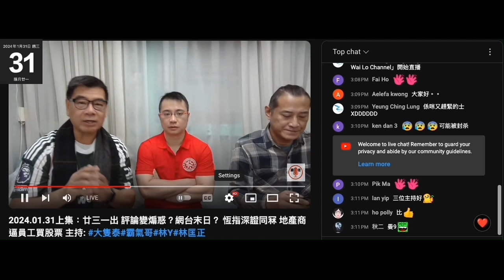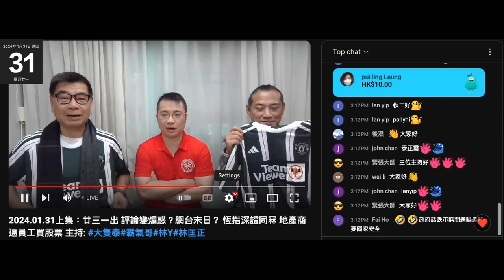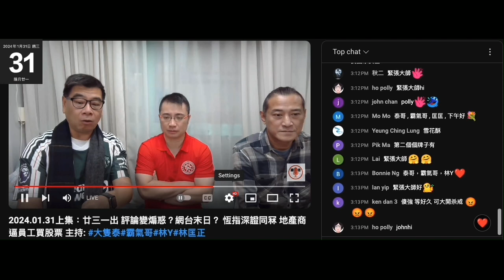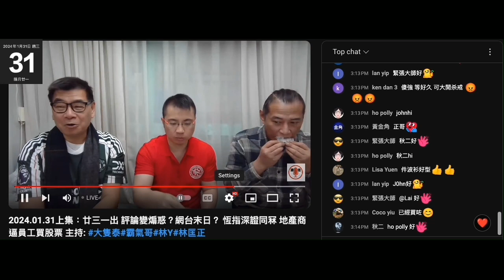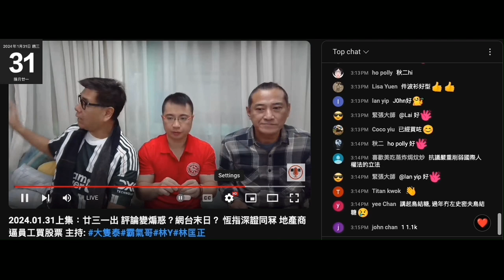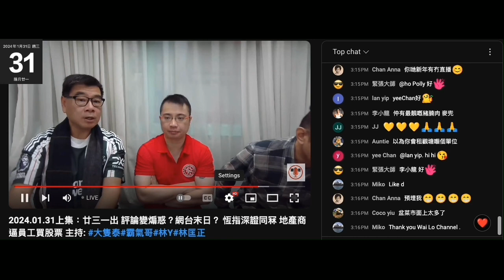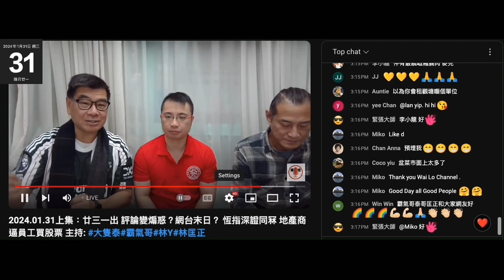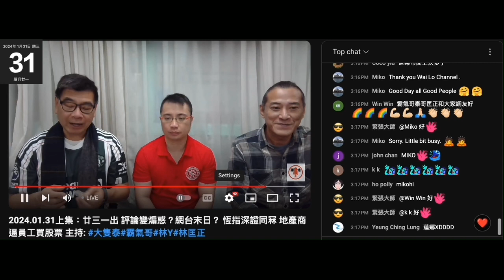20240131 圍爐賤種陳榮泰滿口大話，呢條片多個大話。打女人偷錢賊林匡正唔飲酒？噚晚係晚報先飲紅酒，之前吹係蘭桂坊買酒飲。之前吹唔收腦殘幫襯凍肉啲分成，仲要俾番錢佢，呢日又要計一直以嚟啲分成。波衫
之前吹係腦殘送，偷錢賊有兩件一紅一綠。
20240126 圍爐賤種陳榮泰返到嚟又用買器材請人呃腦殘錢，仲吹要腦殘俾錢先可以放心買器材。幾時交代過去半年啲錢洗咗去邊呀？仲自爆向腦殘呃到波衫，打女人偷錢賊林匡正呃到兩件一紅一綠。而賤種泰乞到件紅

仲吹係件腦殘寄俾佢哋，而偷錢賊咁快收到。
呢日自爆係佢買，幫賤種霸氣揀件綠色
仲要偷錢賊幫佢哋洗埋。
偷錢賊啲衫攞去磅洗，咁即係賤種泰＋賤種霸氣嗰兩件撈埋偷錢賊啲底褲一齊洗
分分鐘加埋偷錢賊屋企隻雞啲胸圍底褲啲襪一齊洗
賤種霸氣一條友就話啫，賤種泰屋企有老婆喎，廢人嚟架？要返工養賤種泰

又吹腦殘用轉數快、payme俾咗錢，但又唔講幾多，但之前吹會公開條頻道所有嘢

鳩吹有地方就開個巿場賣嘢
又吹條賣凍肉仆街攞啲盤菜嚟買上買。賤種仲想賣埋俾腦殘
一個盤菜判上判

偷錢賊之前吹去過台灣，仲吹攞BC唔洗簽證，連台灣小食雪花酥都唔知係乜。又不停口一粒接一粒。
三條賤種未食過雪花酥。

20221231 啤梨晚報打女人偷錢賊林匡正鳩吹後生點慶祝跨年，妄想未夠秤去蘭桂芳蒲吧但又吹去7仔買幾支酒飲醉返屋企，又吹到溝女呃閪屌，成段嘢自相矛盾。吹呢十幾年就陪女友食飯。無錢無節目扮好男人呃姣閪

20240130 啤梨晚報撚屌馬健賢又攞就嚟到期或過期澳洲紅酒賣39蚊。仲吹有腦殘整但又嚟自強國貨吹某仆街老母食咗減到廿幾磅，仲吹件腦殘老婆食緊等效果。咪又係隻強國高級雞梁上燕供應。吹腦殘幾包咁買潤腸